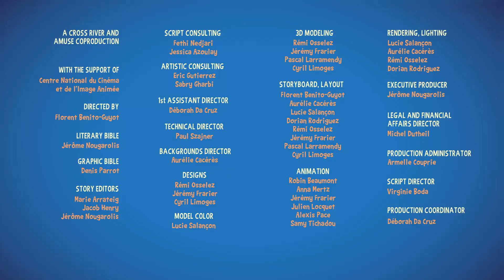Truck Games - The Shooting Festival - Truck Cartoons for kids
The MiniTrucks are bickering in the middle of a game of all-out turmoil. To teach them precision, Ted sends his grandchildren to the shooting festival: a big party organized by Tony Truck, with lots of shooting stands that will put the MiniTrucks' abilities to the test.

Four young semitrailers tractor, the mini trucks, spend their summer in Trucksville.
Grandfather Ted trains his grandchildren to become one day, like him, Super Trucks capable of performing any type of intervention. And to prepare them for the best, he throws them challenges consisting of sports events: earthmoving tasks at speed races but also intellectual tests such as treasure hunts or riddles.
When the mini-trucks succeed a challenge, Ted rewards them with a medal of the challenge they have successfully met. Day after day, experiences after experiences, the mini trucks are enriched with new skills.